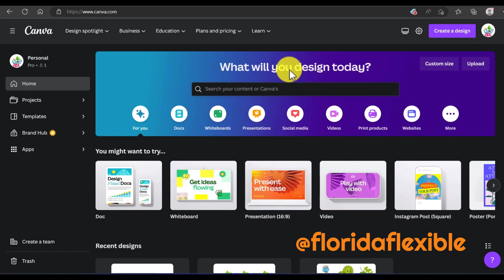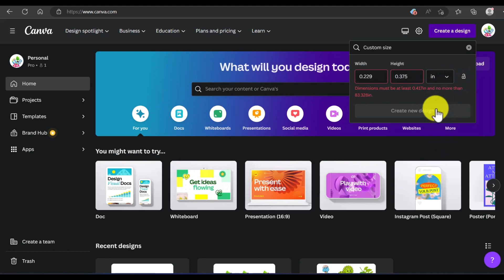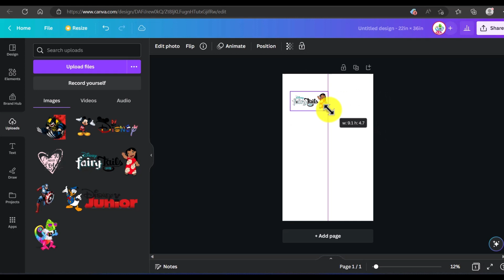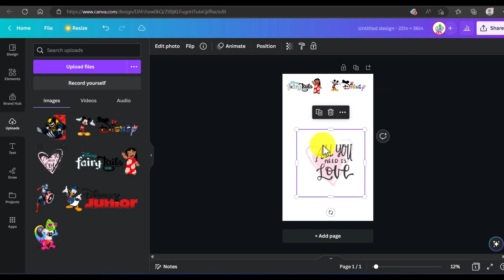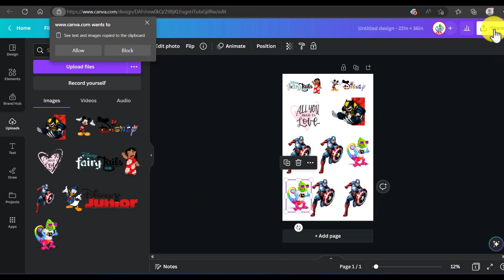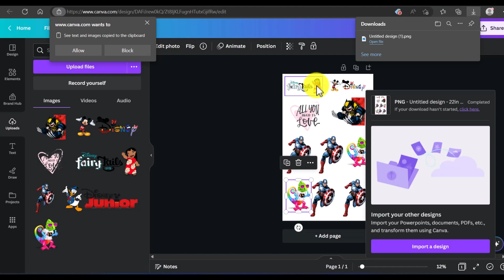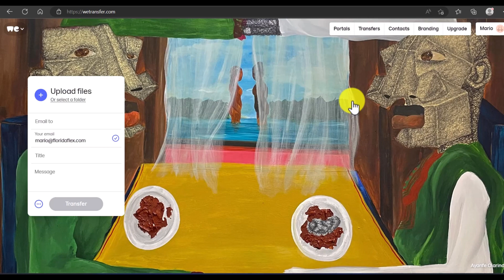How to gang up your file for DTF using CANVA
Follow these simple steps to gang-up your images and submit your file for DTF Printing. Steps also included to send files via wetransfer.com - Thank you!